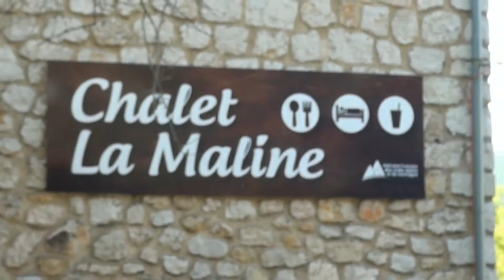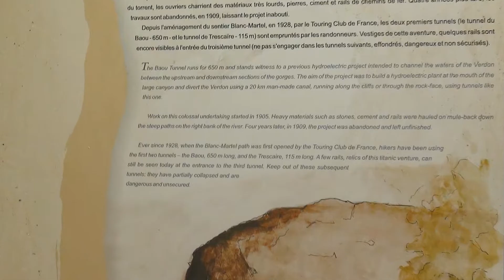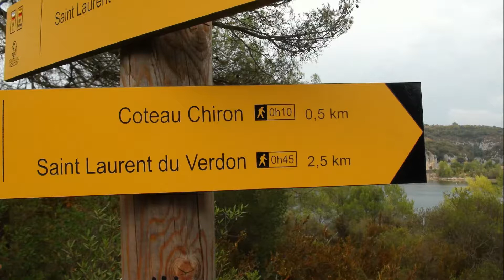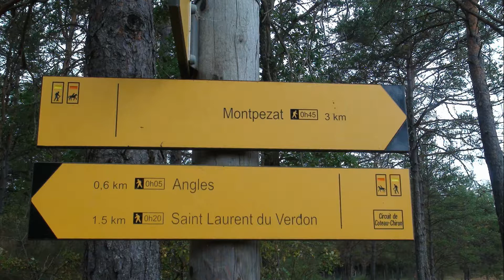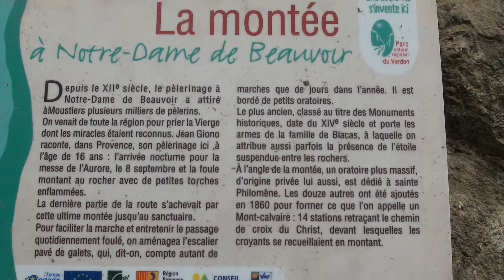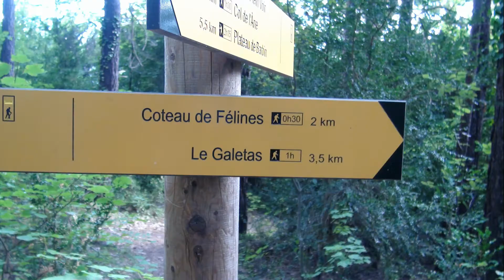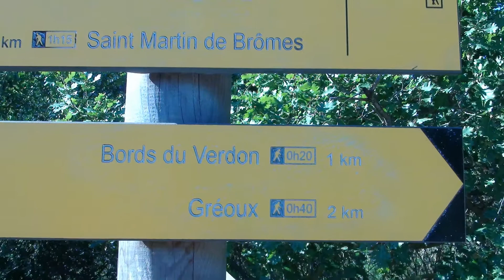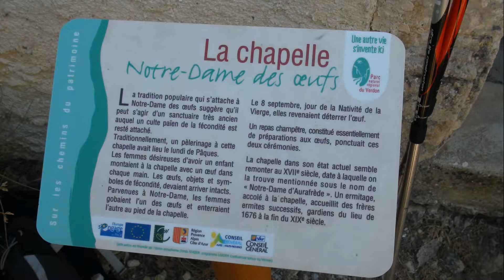RANDONNEES DANS LES GORGES DU VERDON 2016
ECHO&LOISIRS
Photos  Vidéos
Montage
François